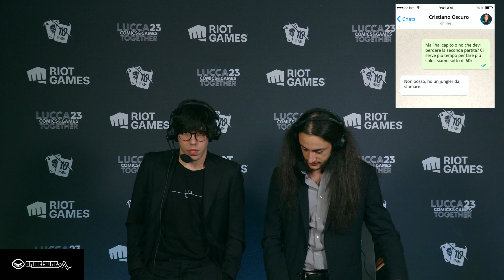FINALE BCS - TEAM DEIDARA VS TEAM SPARAPAW GAME 2 - LOL ITA #799